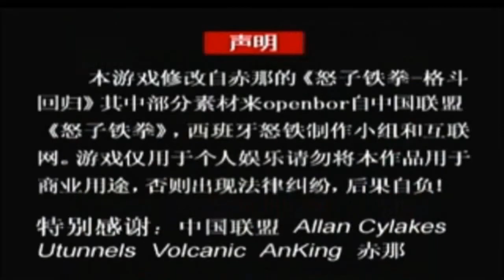The Best of Shawn and Dee (Streets of Rage and Streets of Rage Z2)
This video is a compilation of the best (and funny) moments from the Streets of Rage and Streets of Rage Z2 (a hack of SoR2) play-through that the Co-host and myself did a few years back (give or take). Enjoy the video, folks!